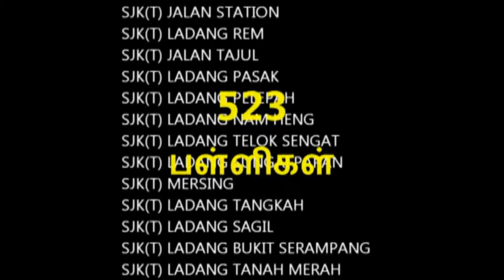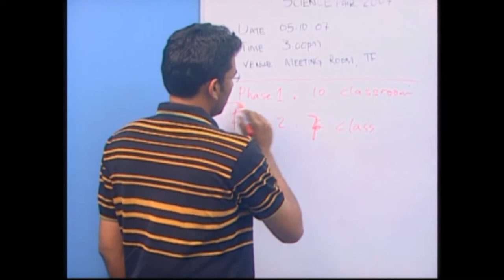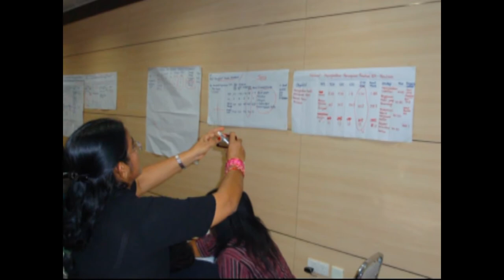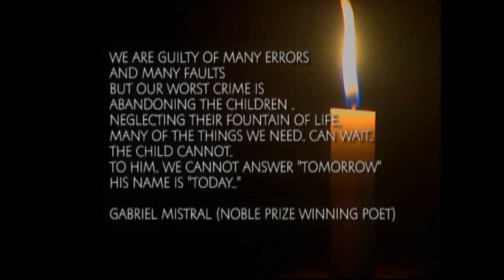தமிழ் அறவாரியம்: ஓரறிமுகம் (Introducing Tamil Foundation)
மலேசியத் தமிழ்க் கல்வியையும் அதனைத் தற்காத்து வளர்க்கத் தமிழ் அறவாரியம் மேற்கொண்டு வரும் நடவடிக்கைகளையும் இக்காணொலி அறிமுகப்படுத்துகிறது. (ஆண்டு: 2012)

This video introduces Tamil Schools in Malaysia, and the role played and activities carried out by Tamil Foundation to safeguard and develop these schools. (Year: 2012)